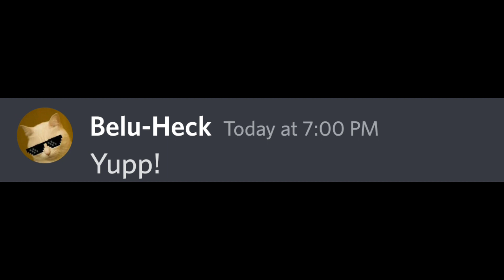Watch This Video, if it's 27 December... (Hurry Up!)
Watch This Video if it's 01 December... (Hurry Up!)Watch This If You Are Above 6...(Hurry Up!)..beluga discord hecker kahoot beluga autocorrect

Hii guys
My name is belu Heck.

skittle chan
adult only
belugas challenge
Beluga challenges
beluga
beluga discord
hecker
beluga cat
beluga kahoot
discord memes
skittle chan
beluga memes
discord beluga
kahoot
beluga discord videos
belu-mom
discord videos
when beluga
skittle
belu mom
beluga discord mod
skittle beluga
mrbeast
scemer
beluga videos
discord beluga videos
memes
belugang
discord meme
beluga mom
beluga video
hecker beluga
beluga mod
belupacito
begula
belugas challenge
beluga rickroll
beluga meme
beluga song
beluga hecker
when mom